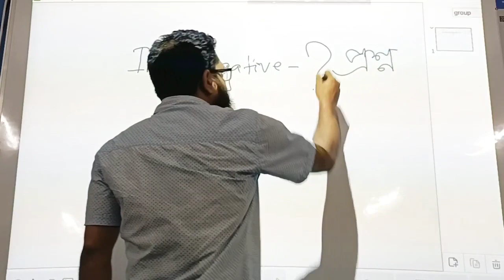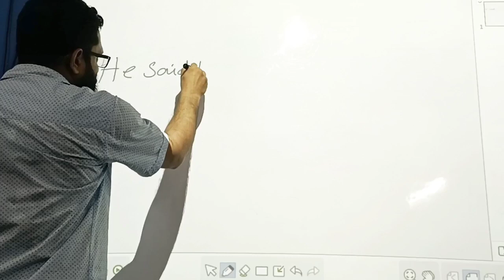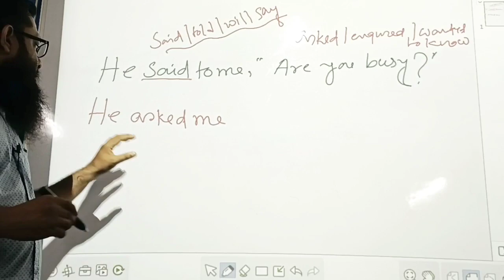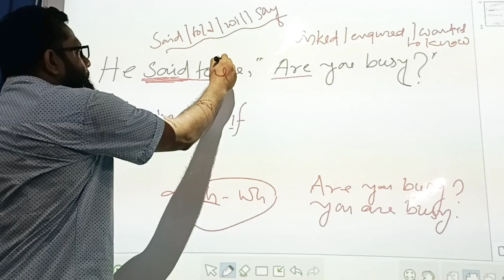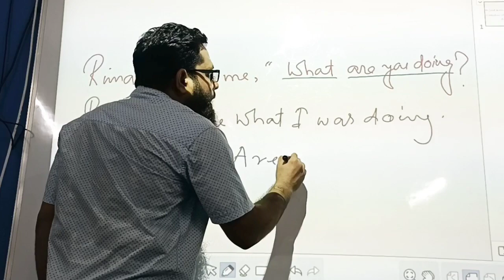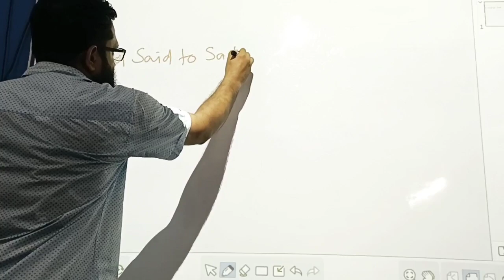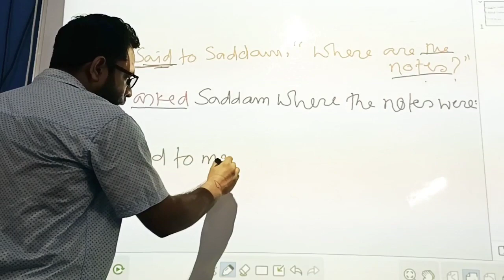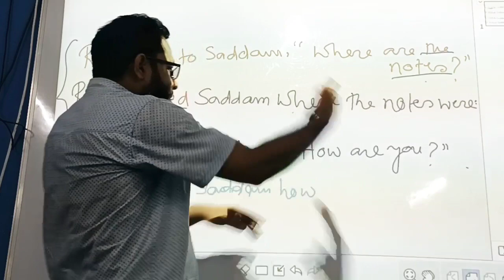English class (Narration) Interrogative sentence by Sahinur Rahaman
English class (Narration) by Sahinur Rahaman
Desh prem Coaching Centre